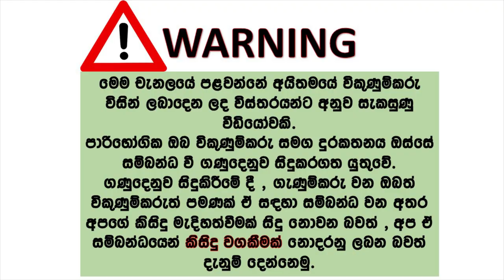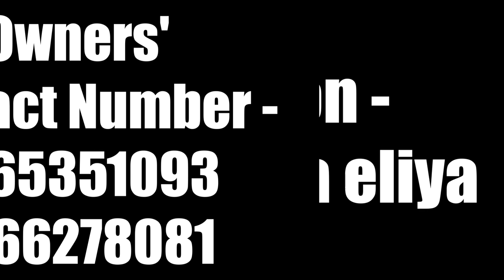Nissan Sunny for sale | ikmn lk wahana | vehicle for sale in srilanka